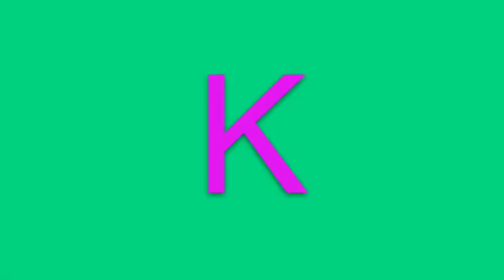"Who Owns My Heart" webkinz MV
Fan video of "Who Owns My Heart" by Miley Cyrus.